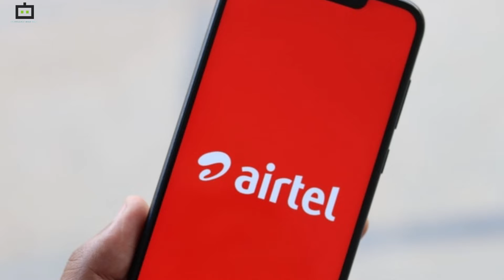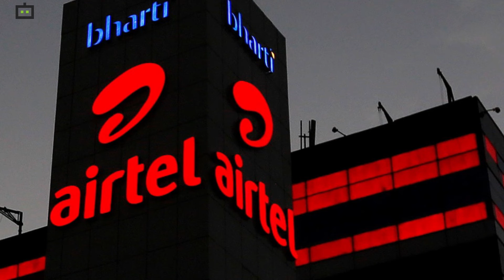Airtel Might Join Handset Makers To Launch Affordable 4G Smartphones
The battle between two leading telecom operators is going to escalate further as Airtel is reportedly planning to join hands with 4G handset makers in India. This comes soon after a report pointed out that Reliance Jio is planning to launch 100 million smartphones by the end of this year.